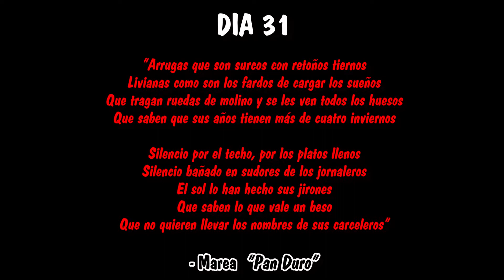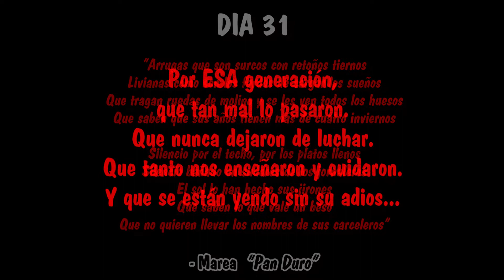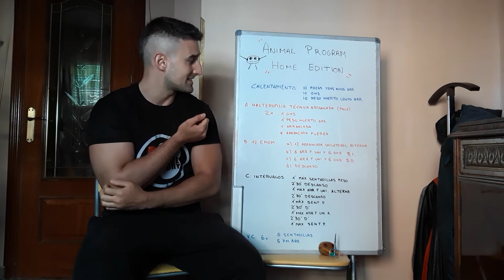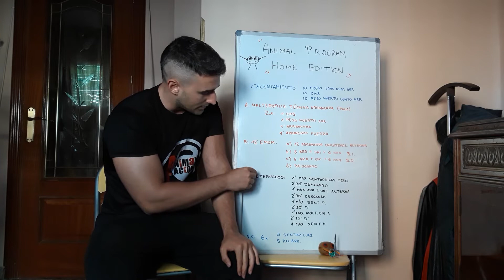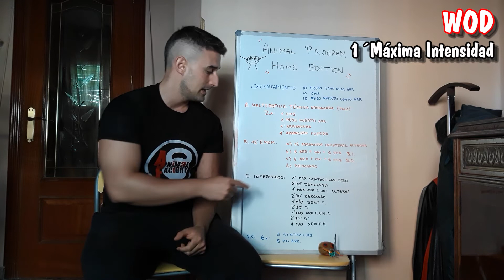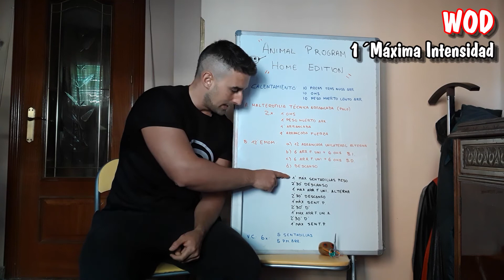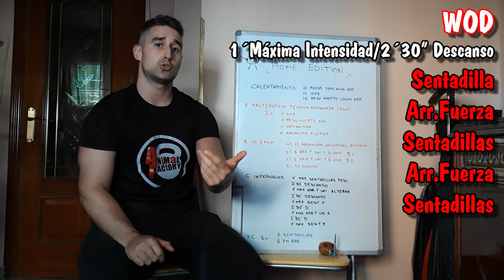🔥32 DIAS de confinamiento🌍y aquí no paramos🏋‍♀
En este bonito día, que mejor que trabajar tus piernas y tu arrancada para darle un poco de alegría al encierro...